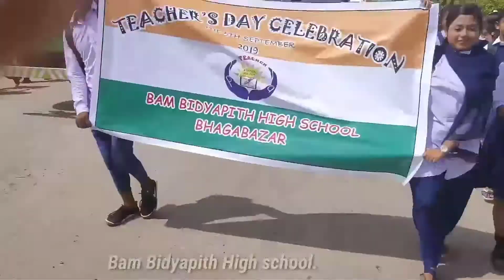bam Vidyapith high school students video